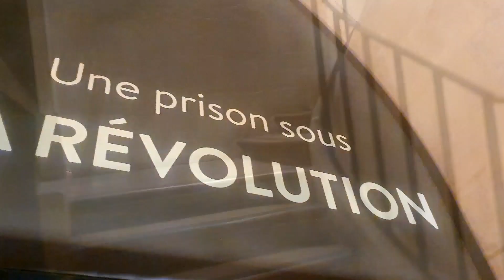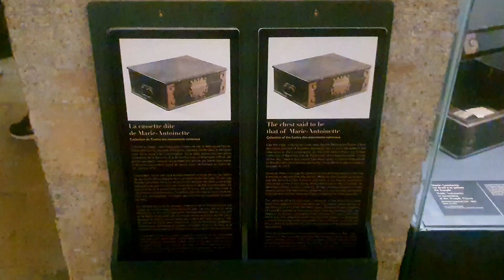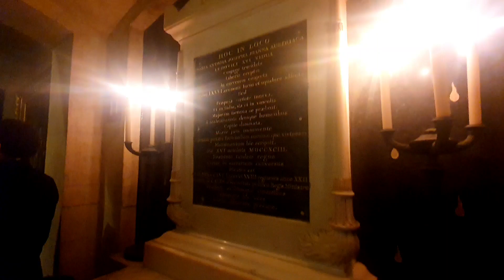Visit to the Conciergerie - last prison of Marie Antoinette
I follow in the steps of Marie Antoinette, as she i taken from her prison at The Conciergerie to Place de la Concorde- the place of her execution.